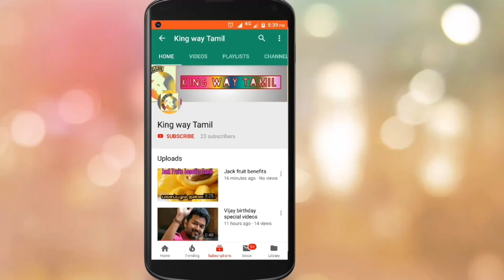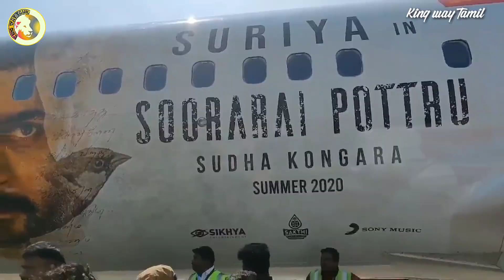Soorarai Potru Audio Launch Update | Suriya Mass Entry Update | Veyyon Silli | சூரரைப்போற்று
Next Updates Coming Soon
Soorarai Potru Audio Launch Update  | Suriya Mass Entry Update | Veyyon Silli | Full Speech Latest Update